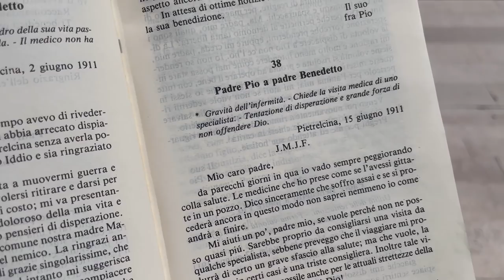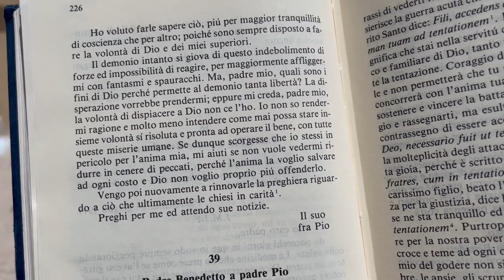Padre Pio: "Perchè Dio permette tanta libertà al demonio?"